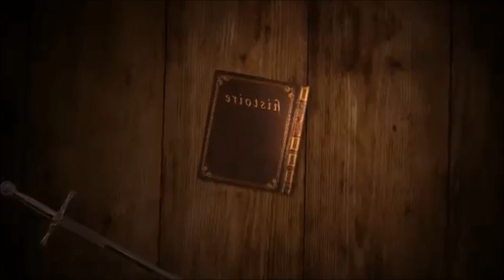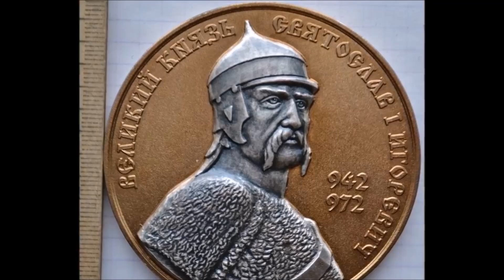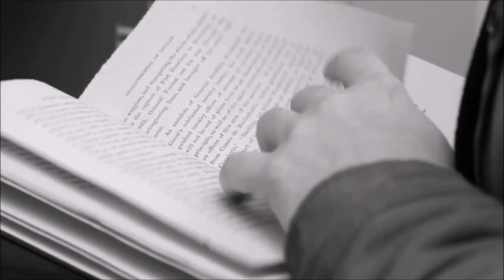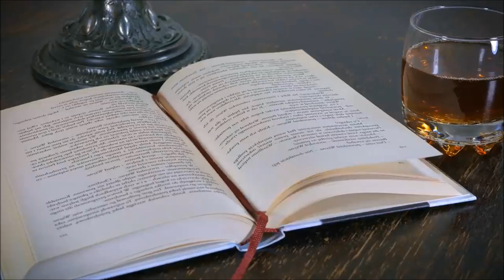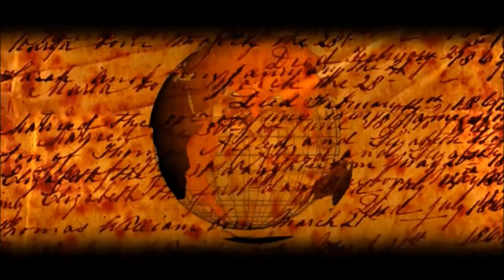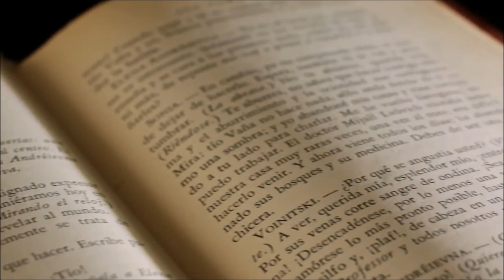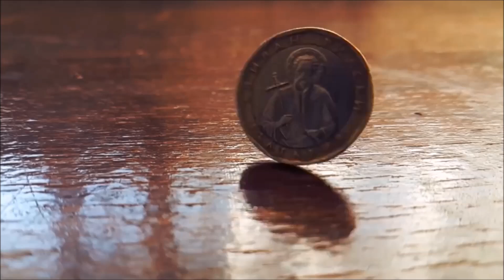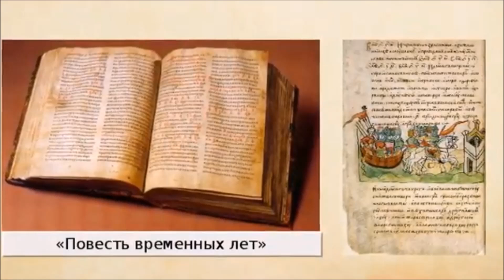История Руси фильм 4. Княжная Ольга,князья Олег,Святослав и Владимир,крещение Руси.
в новой части нашего большого фильма рассказываем о наиболееизвестных дохристианской Руси - княжна Ольга, князья Святослав и Олег, князь Владимир и о том как он Русь крестил.

Работая с историческими документами,проводя занятия по истории в Вузах мы знаем на сколько важно для популяризации истории как науки преподносить информацию о ней доступным и интересным языком и реализуем это на нашем канале!
Интересно и необычно об истории - это здесь у нас.
Смотрите,комментируйте,оценивайте,делитесь с друзьями и подписыватесь!
Для того,чтобы быть в курсе наших новинок вступайте в наши чаты в контакте и  в телеграмме: